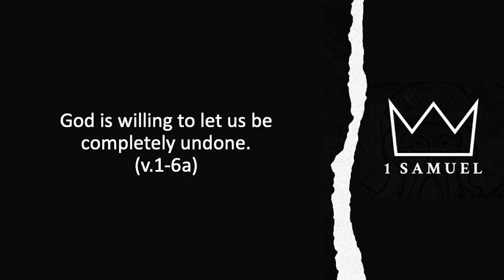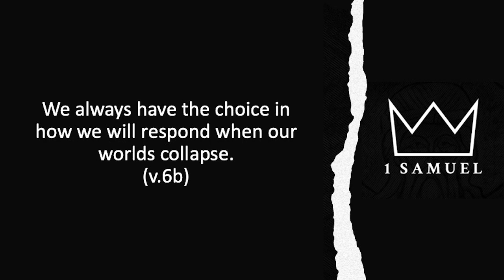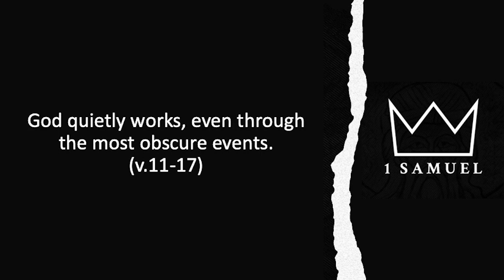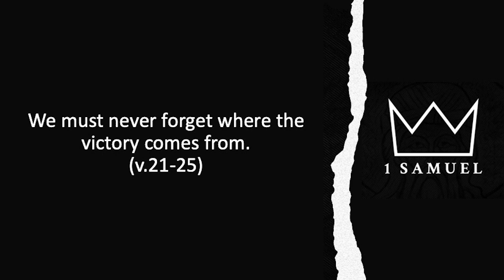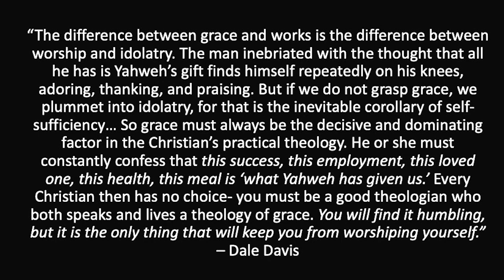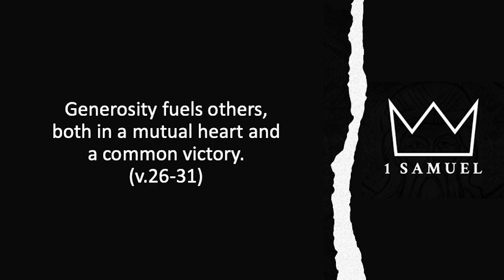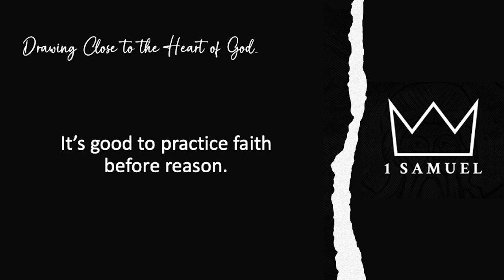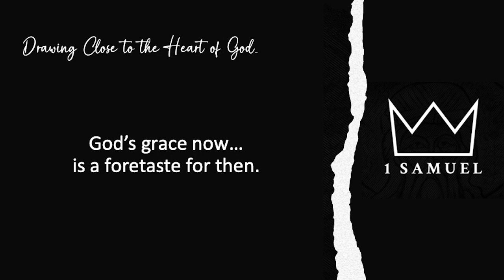Restored From Ziklag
EBC Sunday sermon, 04/28/24, by Lead Pastor BJ Donahue, Restored From Ziklag, Scripture: 1 Samuel 30